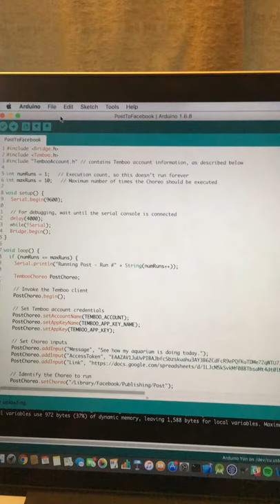Social Aquarium Monitor - PostToFacebook Choreo Demo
Demonstrates the Facebook Post Choreo from Temboo. After a day of monitoring aquarium conditions, the results are posted to Facebook using this Choreo.

This is part of the Social Aquarium Monitor project done as part of UCSC Extension's IoT: System Design and Prototyping course, Spring 2016.